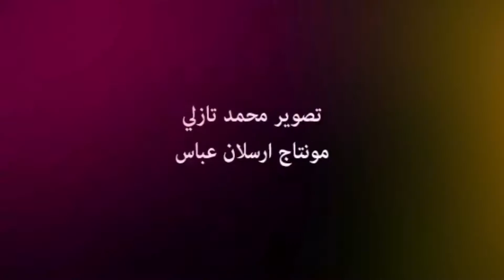اجراء اعمال الزيارة الاربعينة للامام الحسين ع في سواتر الامامية للحشد الشعبي فوج قوات الشهيد الصدر ق